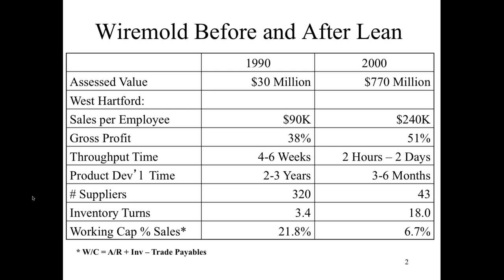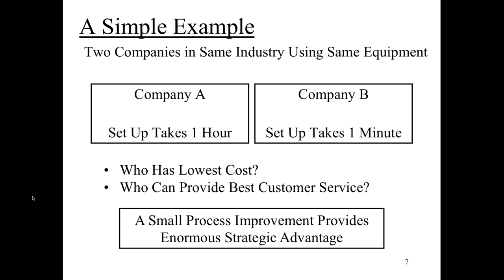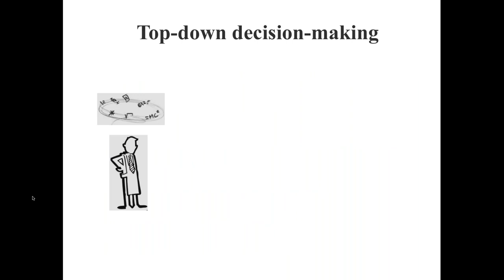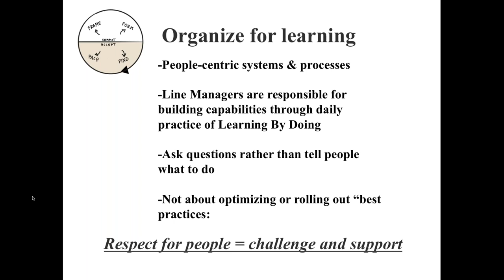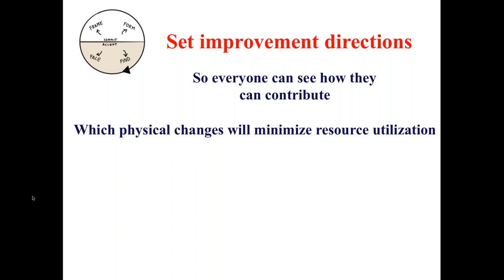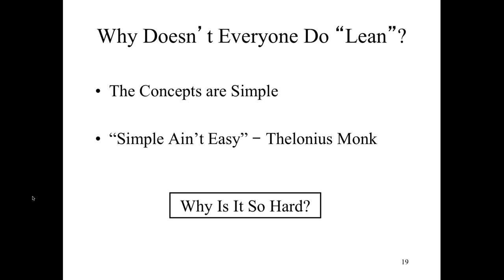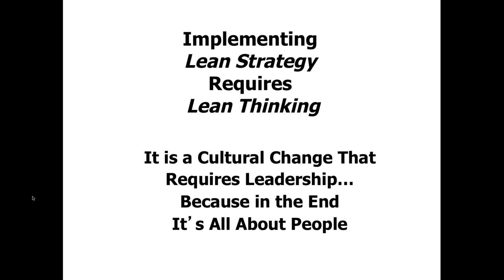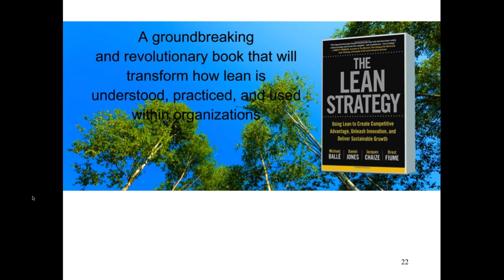The Lean Strategy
Move from traditional business strategies to a lean business strategy by attending the Lean Accounting & Management Summit.